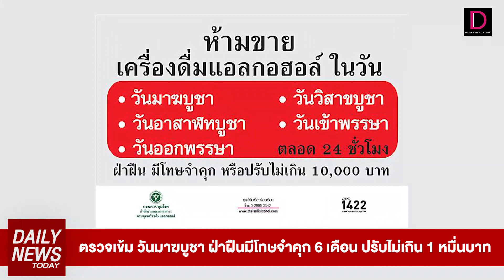พล.อ.ประยุทธ์ จันทร์โอชา เตรียมกลับบ้านเย็นนี้ ฝากขอบคุณประชาชนที่เป็นห่วง | DAILYNEWSTODAY 06/03/66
dailynewstoday สรุปข่าวสำคัญรอบวัน 06 มี.ค. 66
1.พล.อ.ประยุทธ์ จันทร์โอชา เตรียมกลับบ้านเย็นนี้ ฝากขอบคุณประชาชนที่เป็นห่วง
2.ตรวจเข้ม วันมาฆบูชา ฝ่าฝืนมีโทษจำคุก 6 เดือน ปรับไม่เกิน 1 หมื่นบาท
3.ผู้นำอิสราเอล โต้ ไอเออีเอ เกี่ยวกับการโจมตีนิคมนิวเคลียร์ของอิหร่าน
ได้ทุกวันเวลา 16.00 น.